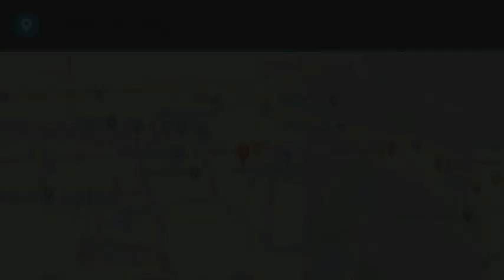2008 Chevrolet Impala T277696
2008 Chevrolet Impala LT

CARFAX One-Owner. Priced below KBB Fair Purchase Price! KBB Fair Market Range High: $5,972 KBB Fair Market Range Low: $4,007 4D SedanSilverstone Metallic 2008 Chevrolet Impala LT FWD 4-Speed Automatic with Overdrive 3.9L V6 SFI Flex Fuel18/28 City/Highway MPGAwards:* 2008 KBB.com Brand Image AwardsWe're happy to have you stop by anytime or call for an appointment today and EXPERIENCE THE DIFFERENCE in Ann Arbor Michigan.Reviews:* If you're in search of a big, roomy sedan that won't break the bank, the 2008 Chevrolet Impala will thoroughly meet your needs and probably exceed your expectations. Also, the SS model makes a good quasi-muscle car for those who require the all-weather advantages of front-wheel drive. Source: KBB.com